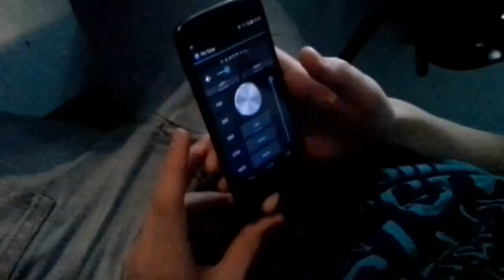Trillingen en geluid met moderne apps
Omdat het kan, leerlingen apps laten installeren op hun smartphones.
Tijdens hoofdstuk "Trillingen en geluid" dit keer een toongenerator en een oscilloscoop.